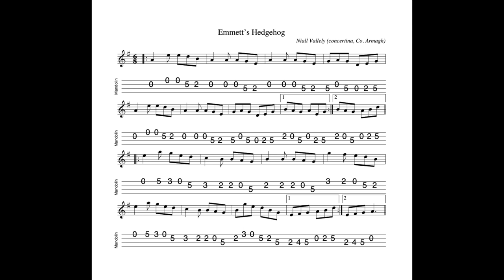Emmett's Hedgehog - a jig in A Dorian composed by Niall Vallely; tabbed & played by Aidan Crossey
18 January 2023.  A quirky jig composed by Niall Vallely, a renowned concertina player from my home county of Armagh and one of the famous Vallely family of musicians.